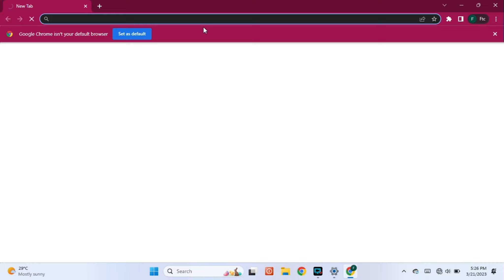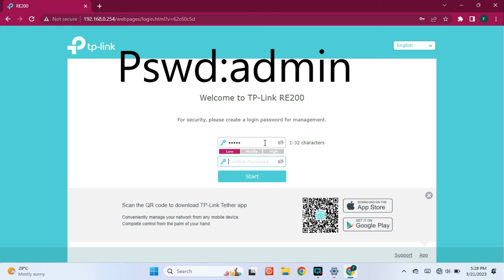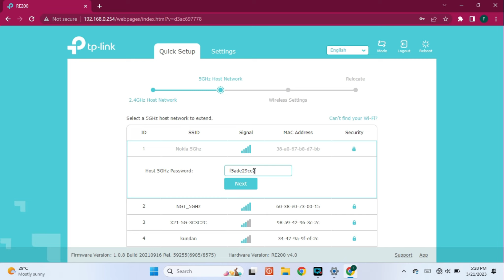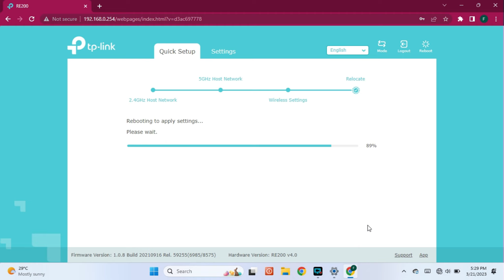How to Configure tplink AC750 RE200 WiFi Range Extender Tutorial